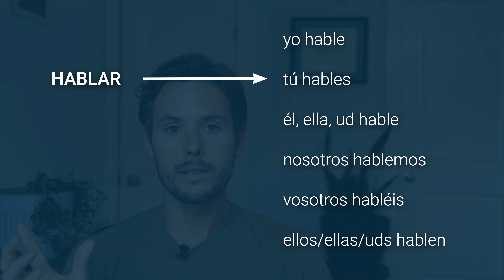Spanish Subjunctive: Learn the Basics in 5 min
Don't stare at conjugation tables until your eyes fall out. This video walks you through a more brain-friendly way of starting to learn the subjunctive in Spanish.

TIMESTAMPS
0:00 - What's the subjunctive?
0:20 - A better way to learn it
1:18 - Wishes
1:48 - Doubts
2:06 - Advice
2:27 - Que + verb
2:55 - Certain structures
3:48 - What to look for